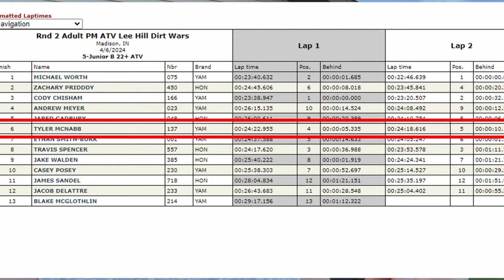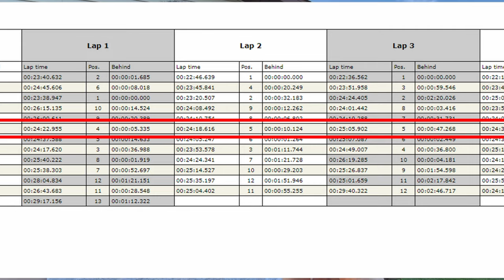MWXC Round 2 "Lee Hill Dirt Wars" Race Vlog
I hit up round 2 of the MWXC series for the 2nd race of the points series and it was a good time. It was a new experience for me as I had never raced in this terrain before. It was a super fun track with some absolutely awesome racing action. Hope you all are enjoying the content.

Camera Equipment
GoPro Hero 10
SD Cards
Pro-Shot GoPro Mount
Dango Designs GoPro Mount
DJI Mini 2

Trail Clearing Tools
Fiskars Axe
Fiskers Loppers
Dewalt Electric Chainsaw